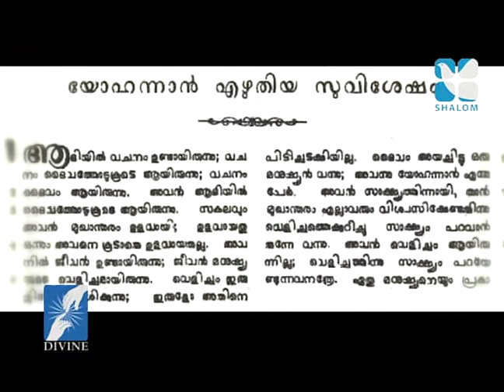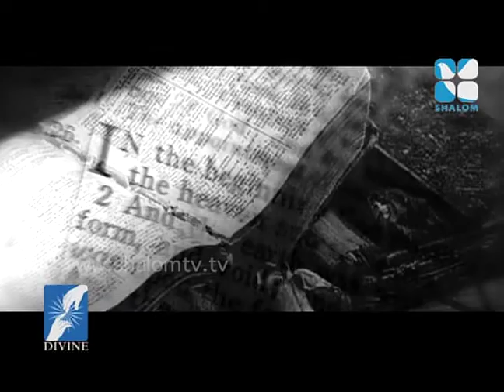Vachanadeepthi Epi:661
Vachanadeepthi Epi:661 Shalom TV